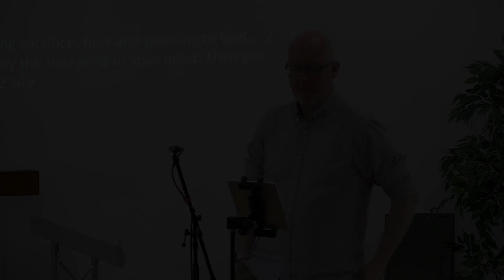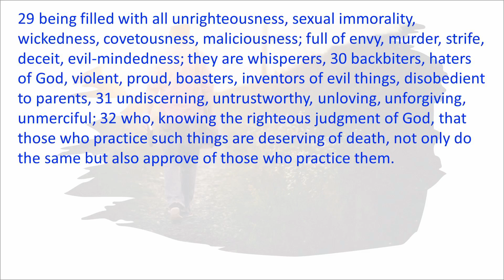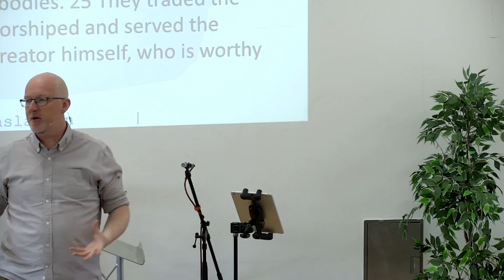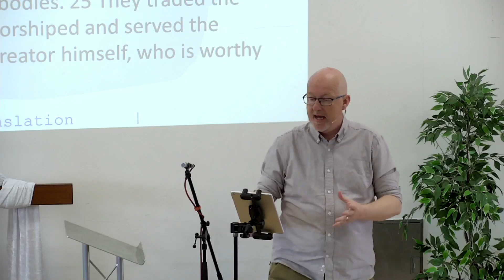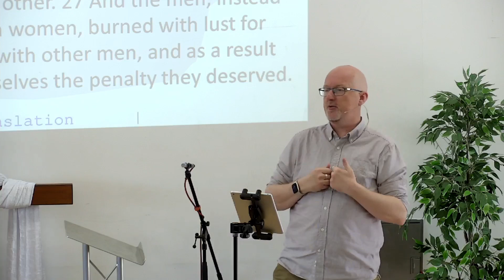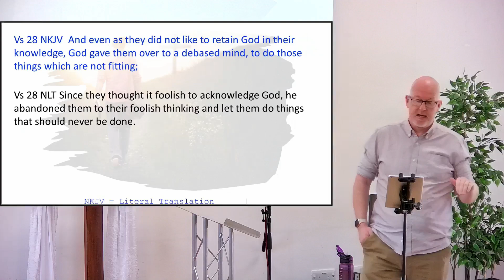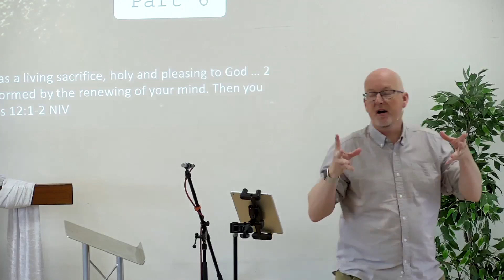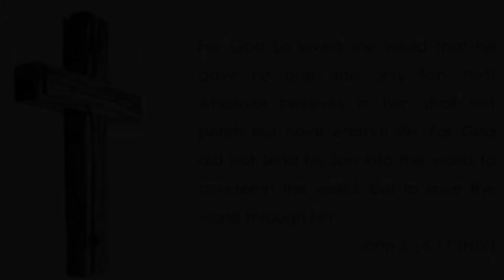14th July 2024: Romans - The Life of the Christian (Part 6)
Speaker: Pastor Ross Dilnot
Bible text: Romans 1:24-32